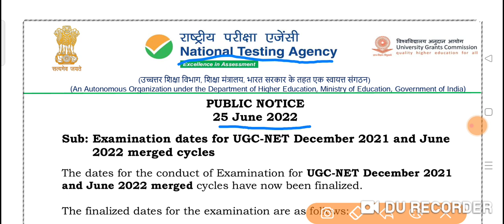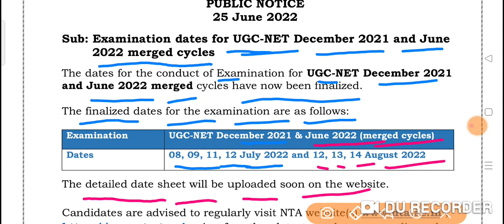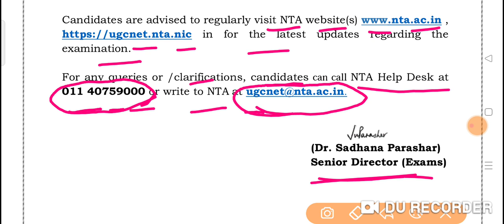NTA UGC-NET Examination Notice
2021 December & 2022 June merged Cycles